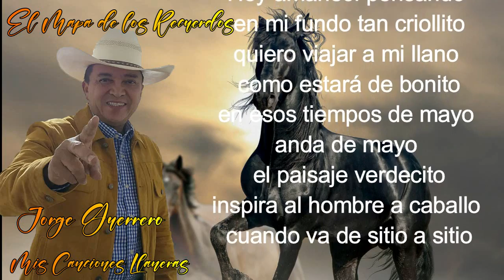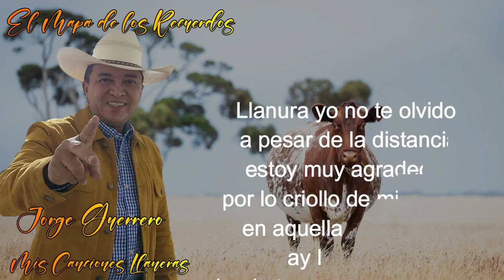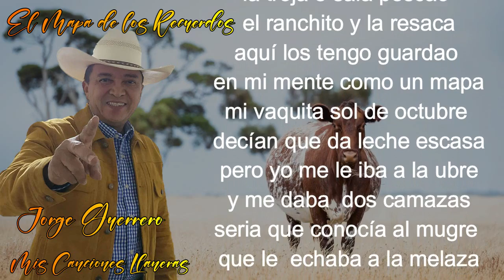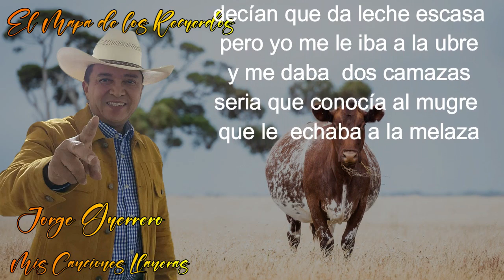Pista El Mapa De Los Recuerdos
Del Álbum: Entreveradas del Guerrero, Interprete: Jorge Guerrero "El Guerrero del Folklore", Autor y Compositor: Jorge Guerrero